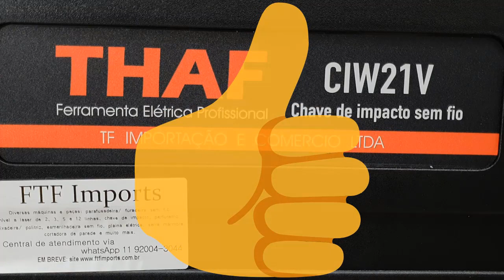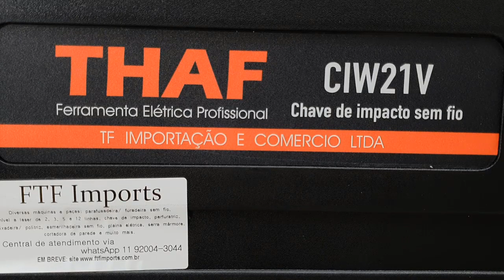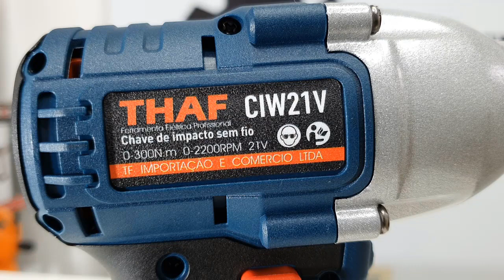Bom custo benefício CHAVE DE IMPACTO THAF 21V